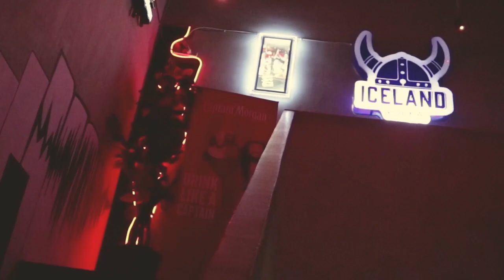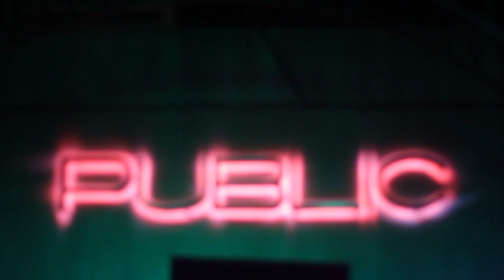Standup Comedy Show Blue Nite Klimaks Comedi | Noyugjes X Public Cafe